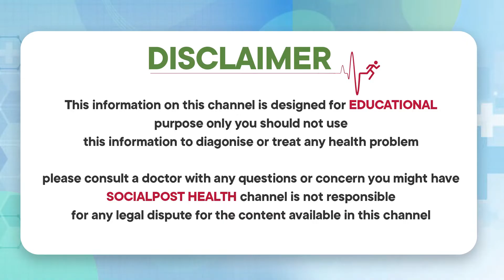ACL Ligament Damage | Knee Ligament Injuries in Telugu | Dr Sai Chandra | Socialpost Health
Dear Friends,